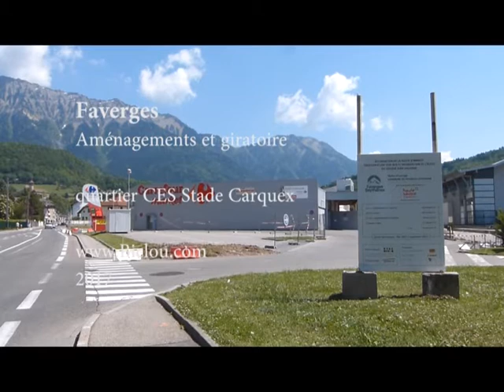Faverges aménagements CES-giratoire-stade 2017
Faverges aménagements CES giratoire stade 2017  état DES LIEUX AVANT TRAVAUX ET D2BUT DES TRAVAUX JUIN 2017